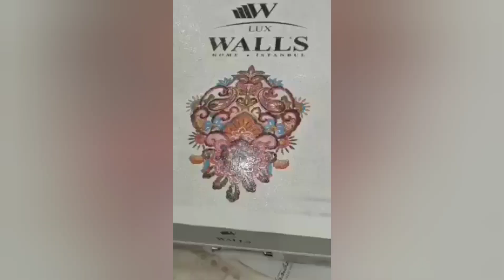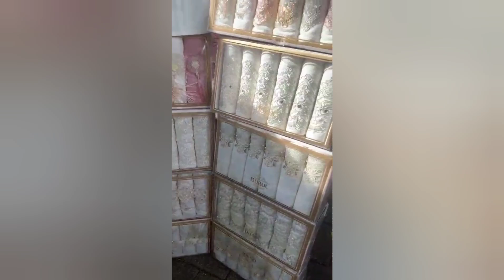Постель и Полотенце 👍 из 🇹🇷Турции 🇹🇷 .